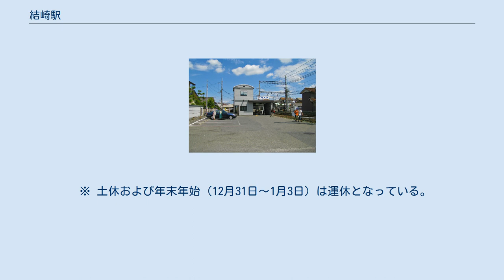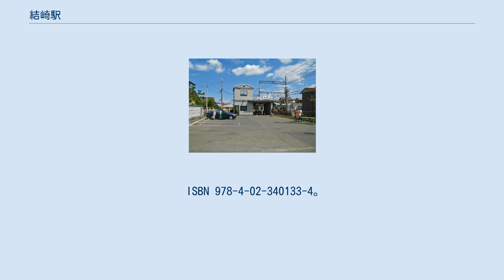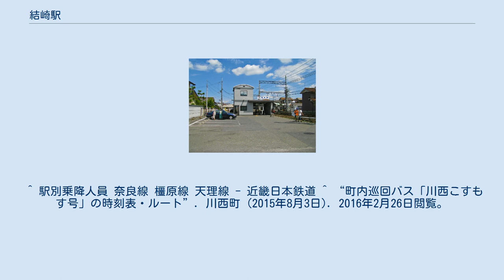結崎駅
川西町_(奈良県)
結崎駅（ゆうざきえき）は、奈良県磯城郡川西町結崎出屋敷にある、近畿日本鉄道（近鉄）橿原線の駅。
駅舎（改札口）は2番線ホーム側にあり、反対側の1番線ホームへは構内踏切で連絡している。
 天理駅管理の有人駅で、PiTaPa・ICOCA対応の自動改札機および自動精算機（回数券カードおよびICカードのチャージに対応）が設置されている。
 川西町町内巡回バス「川西こすもす号」 駅前に乗り入れ、「結崎駅前」停留所が設けられている。
 ※ 土休および年末年始（12月31日～1月3日）は運休となっている。
 天理市コミュニティバス「いちょう号」 ※　土休および年末年始（12月29日～1月3日）は運休となっている。
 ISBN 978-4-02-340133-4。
 ^ a b “駅の情報｜結崎” (日本語). 近畿日本鉄道. 2021年6月17日閲覧。
 ^ 駅別乗降人員 奈良線 橿原線 天理線 - 近畿日本鉄道 ^ “町内巡回バス「川西こすもす号」の時刻表・ルート”. 川西町 (2015年8月3日). 2016年2月26日閲覧。